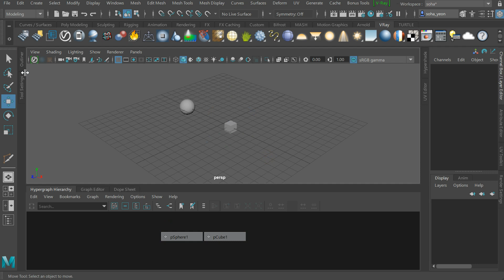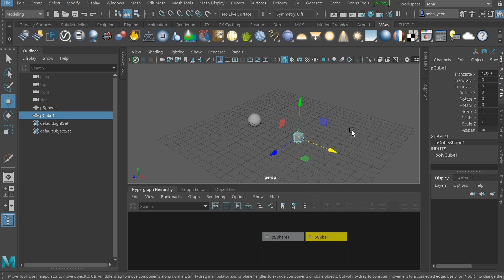아웃라이너 깔끔하게 보는 법 (Turn on DAG object only option in maya)